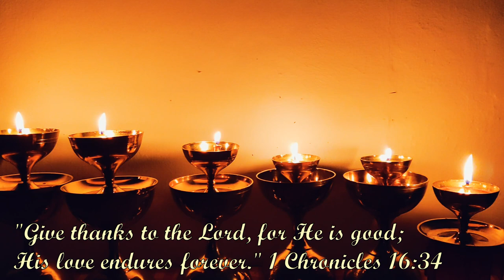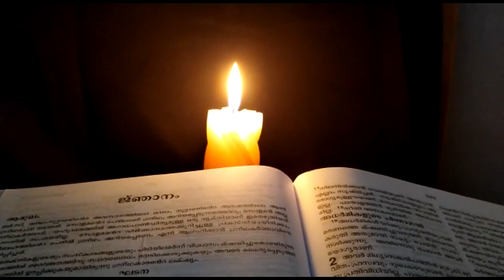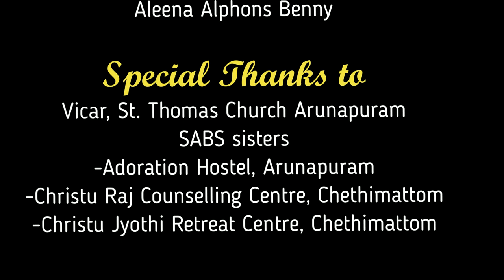ഈശോയെന്നിൽ/Eshoyennil/ആദൃകുർബാനസ്വീകരണഗാനം/Sr. Tessy Pallickaparambil SABS/ Master Sanjay V Ison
A beautiful song for First Holy Communion
Lyrics : Dotty James Pallickaparambil
Vocal : Master Sanjay V Ison
Programming : Anish George
Mixing & Mastering : George Antony
Chorus : Juby, Arsha, Bijosh, Anish, Bibin
Music Direction : Bibin Heavenly Voice
Recording : Tijo George, Down Town Studios, Erumely